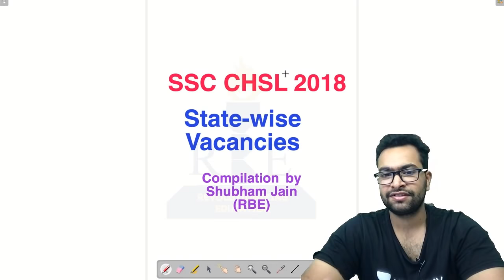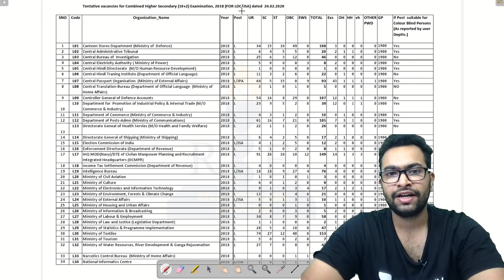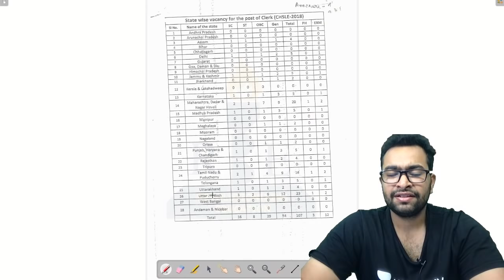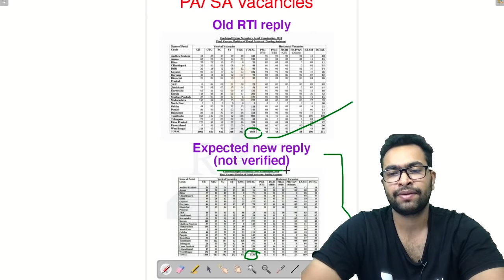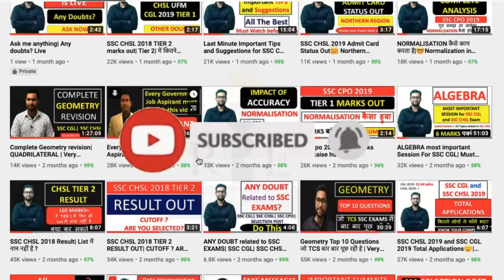SSC CHSL 2018 State wise Vacancies| All RTI replies| Maximum posts covered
In this video, Shubham Jain (RBE) will discuss about state-wise vacancies of SSC CHSL 2018 all posts.